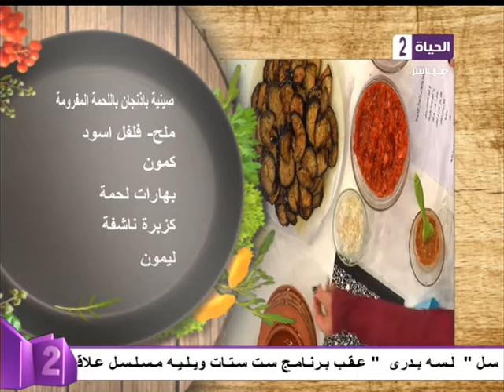برنامج ست ستات - الشيف/ مها الشافعي ... مقادير عمل " صينية باذنجان باللحمة المفرومة "